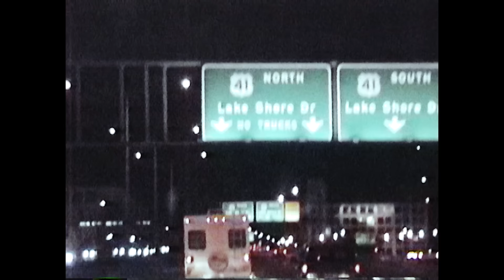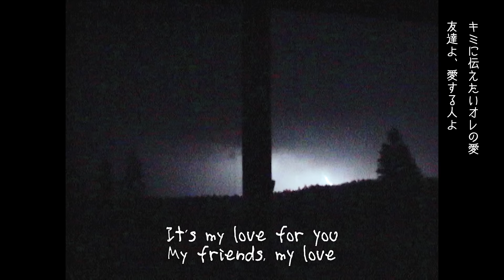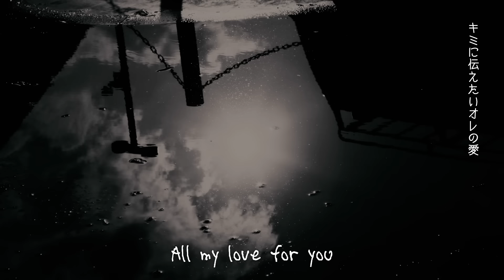Hi-STANDARD-We're All Grown Up(from SOUNDS LIKE SHIT : the story of Hi-STANDARD)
from 「The Gift」

Hi-STANDARD ドキュメンタリー映画「SOUNDS LIKE SHIT : the story of Hi-STANDARD」DVD  ２形態でリリース決定！ 2枚組スペシャルディスクの内容は「ATTACK FROM THE FAR EAST 3」!

【通常盤】
SOUNDS LIKE SHIT : the story of Hi-STANDARD PZBA-14 / ¥3,500(without tax)
【2 枚組】
SOUNDS LIKE SHIT : the story of Hi-STANDARD/ATTACK FROM THE FAR EAST 3 PZBA-12/13 / ¥4,500(without tax)
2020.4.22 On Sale